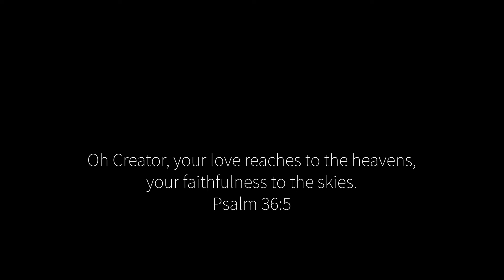Faithful Creator (Unelanvhi Uwohiyu) - Cherokee Native Flute Music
Though some of my native flute pieces are about the Trail of Tears and other heartbreaking aspects of the Indigenous experience in North America, there is also a time to rejoice. This short piece has a distinctly different sound as it's in a major scale rather than minor.

Written and recorded by Patrick Myers 'Corn Tassel'